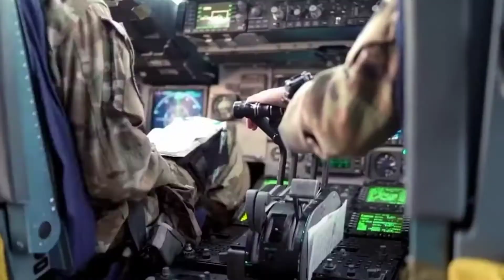𝙰𝙸𝚁𝙵𝙾𝚁𝙲𝙴 🇺🇸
I Shall Put Watermark Next time Lol

Song-Baby Powder By Bandingo

Social Medias

AdmiralNeil #4009